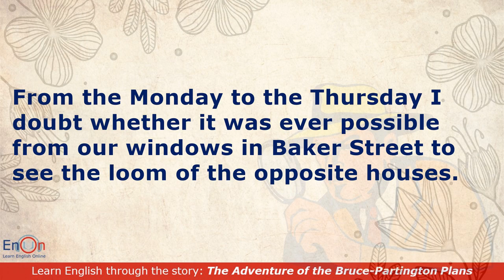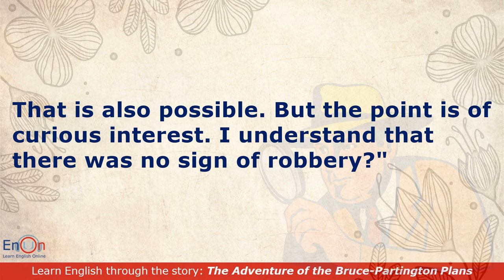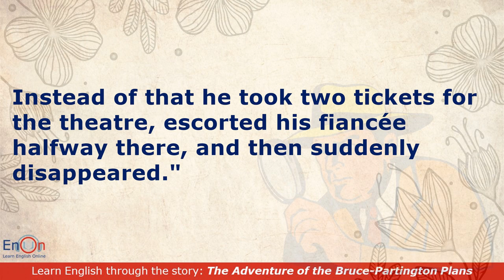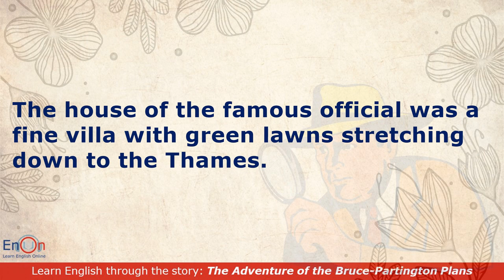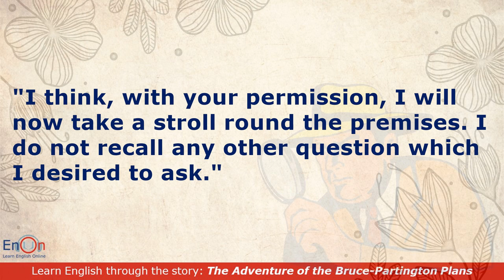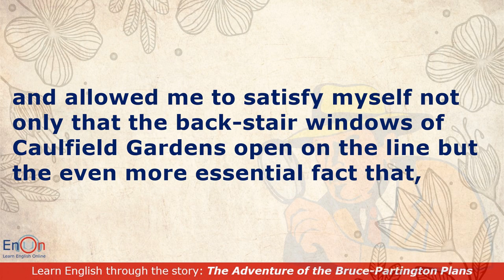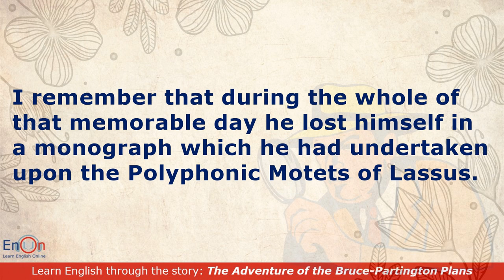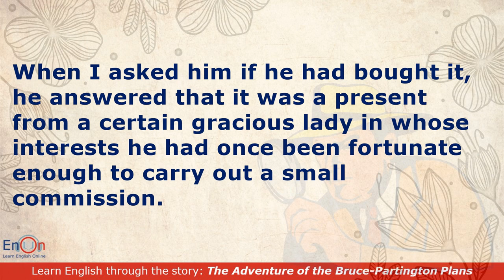Learn English through story level 7 ⭐ Subtitle ⭐ The Adventure of the Bruce-Partington Plans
Learn English through the story "The Adventure of the Bruce-Partington Plans"

This story is in the collection Sherlock Holmes short stories "His Last Bow" written by Arthur Conan Doyle.